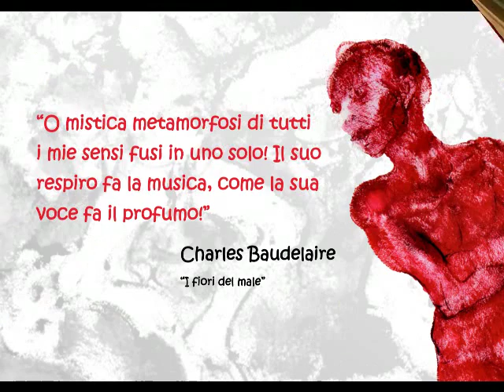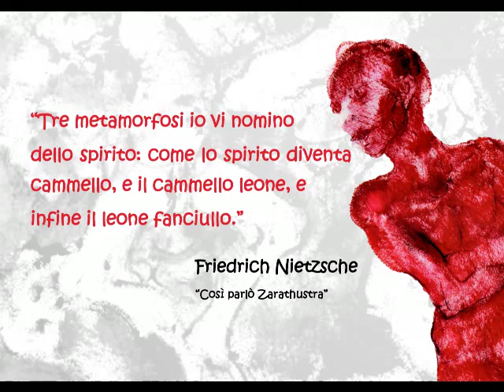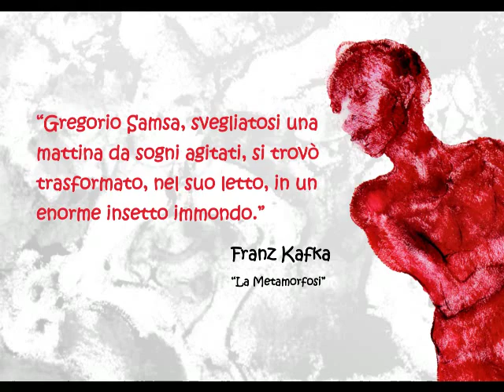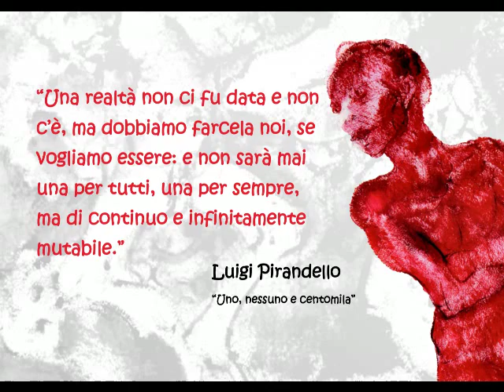Metamorfosi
Metamorfosi - Il corpo e l'anima tra bene e male
Mostra personale del Maestro Enrico Colombotto Rosso
Pontestura (AL) - Deposito Museale
maggio - ottobre 2015